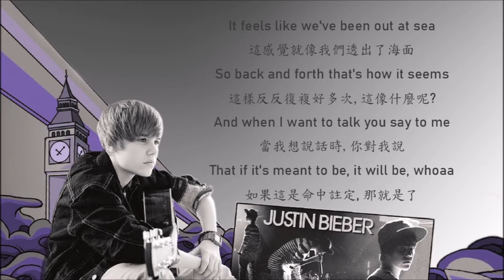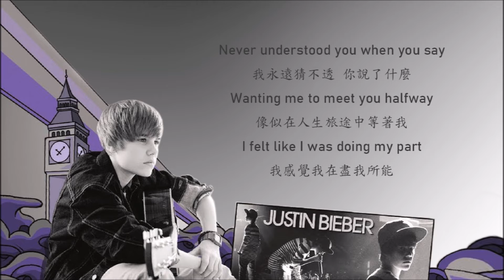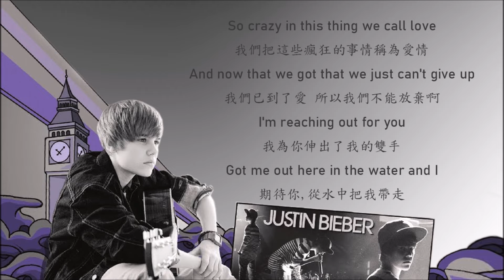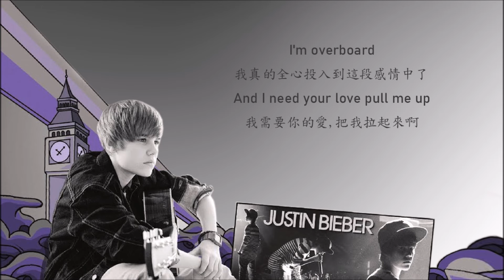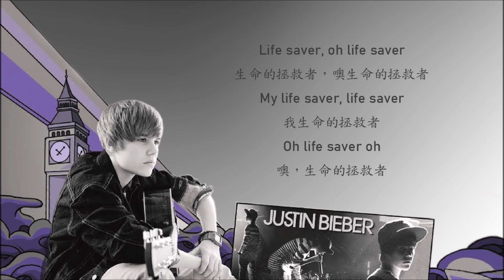【中英】Justin Bieber_Overboard [動態歌詞]